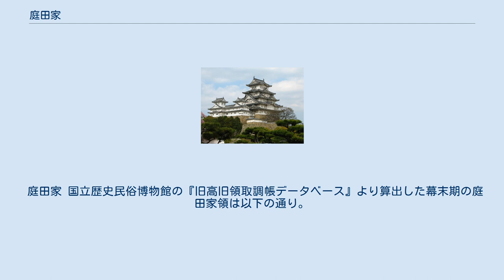庭田家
庭田家（にわたけ）は宇多源氏の流れを引く公家・華族。
公家としての家格は羽林家、華族としての家格は伯爵家。
 左大臣源雅信の子孫経資（正二位・権中納言。実父は藤原公直）（1241年 - 没年不明）を祖とする堂上源氏の一つ。
綾小路家の祖信有（正二位・権中納言）（1269年 - 1324年）は経資の弟に当たる。
 鎌倉時代末期から南北朝時代の庭田重資（1306年 - 1389年）以降、権大納言を極官とする。
 代々の庭田家の女子は皇室及び伏見宮家に仕え、嗣子をもうけることとなる。
南北朝時代の栄仁親王生母の資子（崇光天皇后）、栄仁親王の孫である室町時代の後花園天皇（現在の皇室の先祖）及び貞常親王（旧皇族11宮家の先祖）生母の幸子（貞成親王妃）、さらに後花園天皇の孫である後柏原天皇生母の朝子（後土御門天皇后）は、何も庭田家の出身である。
 また、戦国時代には本願寺顕如の生母を出した事から、本願寺（一向一揆）と諸大名の仲介役を行った事がある。
江戸時代には大原家が分かれ出た。
 家業は神楽。
明治維新後は重直が伯爵に叙せられた。
 庭田家 国立歴史民俗博物館の『旧高旧領取調帳データベース』より算出した幕末期の庭田家領は以下の通り。
（4村・351石余）